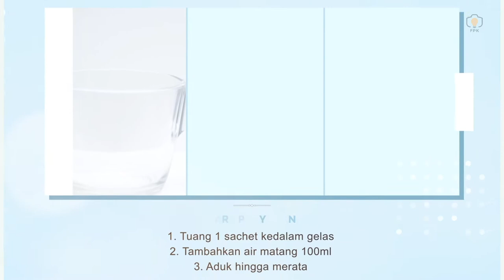MS Glow Glasskin Drink - by FPK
Pembuatan video creative untuk produk kakak. Semua produk bisa dibuat semenarik mungkin untuk memikat para konsumen, contohnya seperti ini ya kak. Tunggu apa lagi langsung aja hubungi tim FPK sekarang juga ☺️